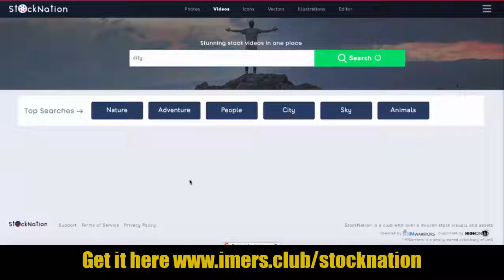Searchable Library of 25,000+ HD Premium Stock videos with Inbuilt Video Editor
"PREMIUM COLLECTION" of 25,000+ Stock Videos
with an Inbuilt Video Editor is ready to power
Each Video on the Planet